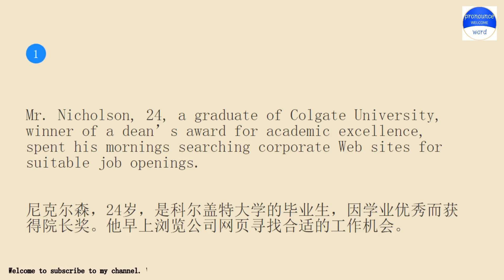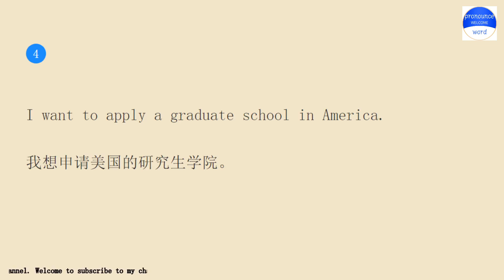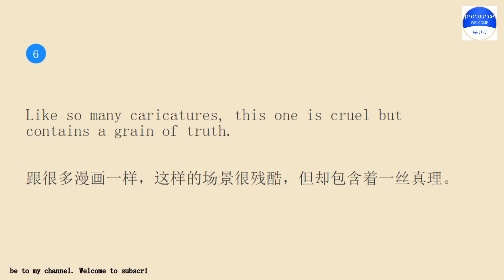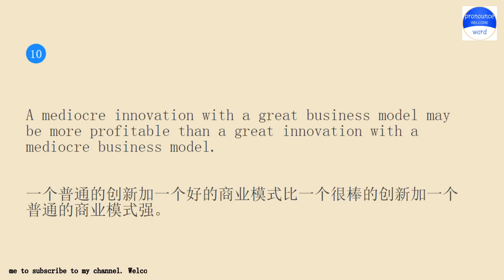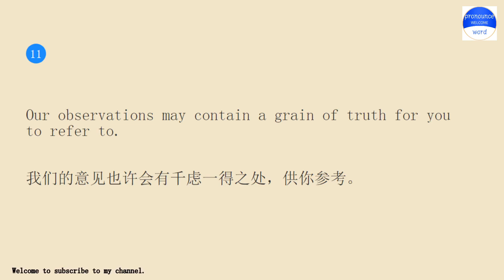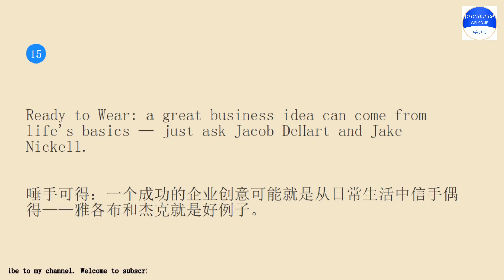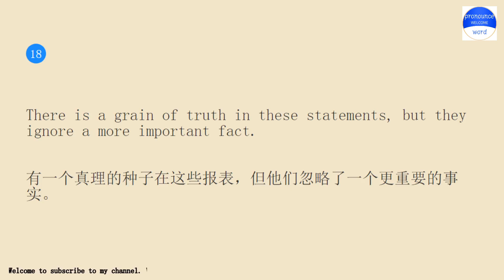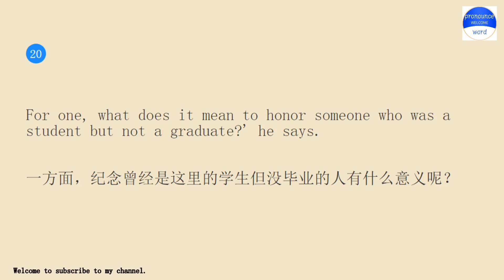Practice English conversation with me.Pronounce word Lesson 405 a graduate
Pronounce word school.Pronounce word School provides independent knowledge imparters and sharers with perfect online education tools and platform capabilities, and provides knowledge seekers with rich knowledge content and learning environment together.Practice pronounce word English conversation with me for 10 minutes every day Lesson 405.The keyword involved in the example sentence is a graduate